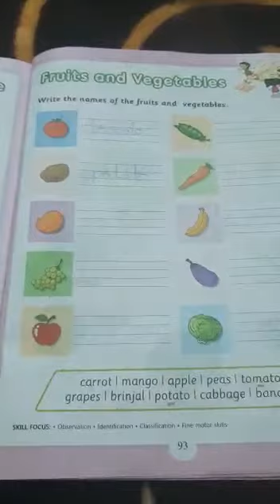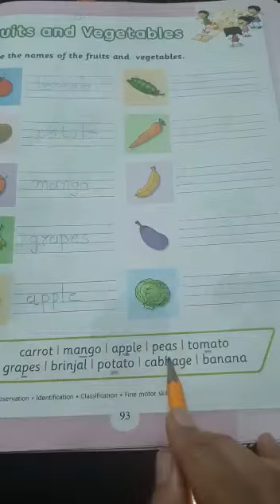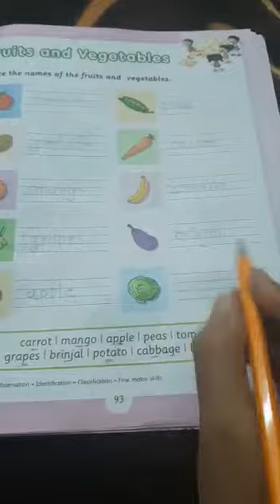fruits and vegetables